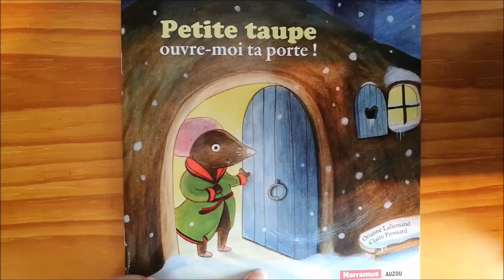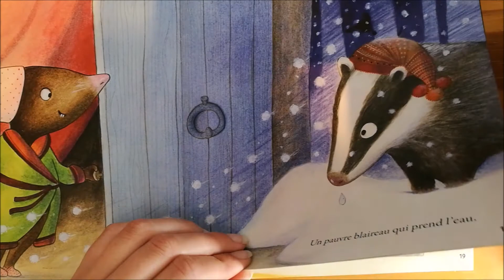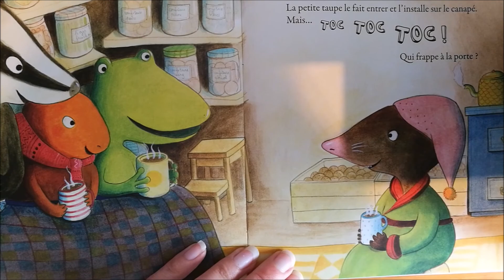Lecture suite Petite taupe 3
Lecture de la suite de l'histoire "Petite taupe, ouvre-moi ta porte!"